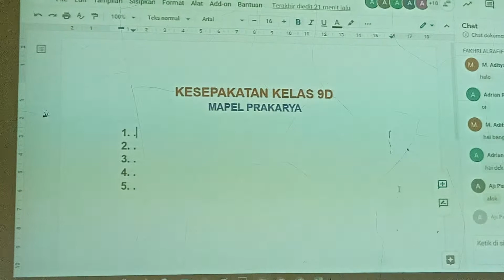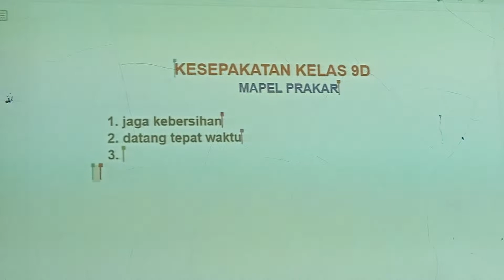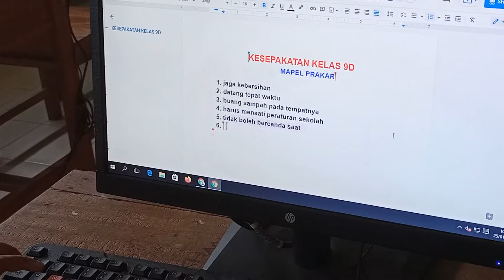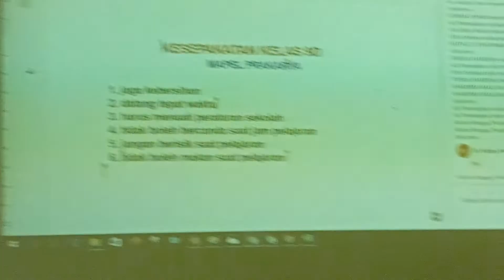Mapel Prakarya Membuat Keyakinan Kelas dalam Kesepakatan Kelas Bersama dengan Kelas 9D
Setiap  tindakan yang kita lakukan di dalam kelas dapat menentukan terciptanya lingkungan positif. Perilaku warga kelas tersebut menjadi sebuah kebiasaan yang akhirnya membentuk budaya positif.

Untuk terbentuknya budaya positif pertama-tama perlu menciptakan dan menyepakati keyakinan-keyakinan atau prinsip -prinsip dasar bersama di antara warga kelas. keyakinan yang dimaksud di sini adalah nilai-nilai kebajikan atau prinsip – prinsip universal yang disepakati bersama secara universal, lepas dari latar belakang suku, negara, bahasa maupun agama.

Kesepakatan kelas sangat penting untuk memotivasi dirinya sendiri ketika dalam kelas, dalam hal ini mapel prakarya mencoba menimplementasikan “Budaya Positip “membuat keyakinan kelas dalam kesepakatan kelas bersama dengan kelas 9D.

Menafaatkan akun belajar.id kami membuat kesepakatan kelas sekaligus mempraktikkan google dokumen berbagi untuk membuat kesepakatan kelas bersama-sama.